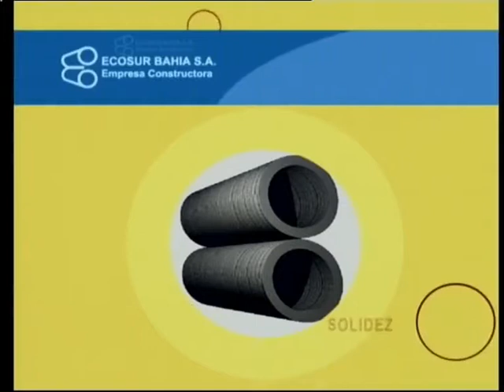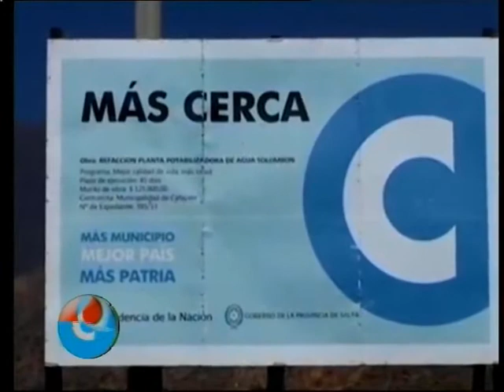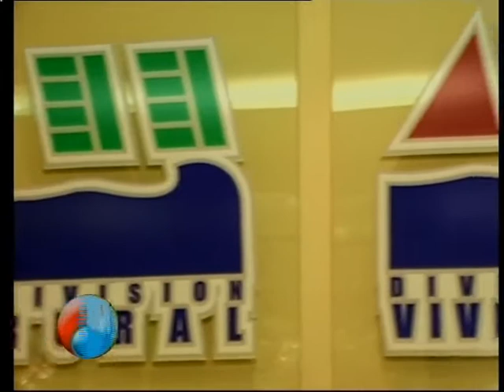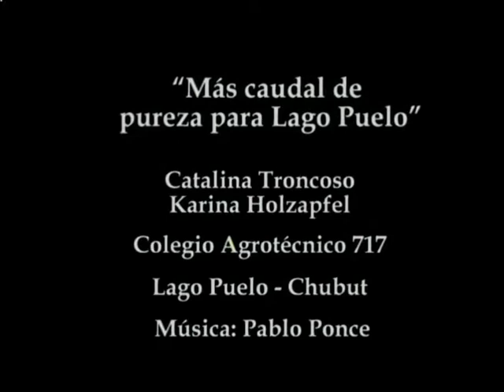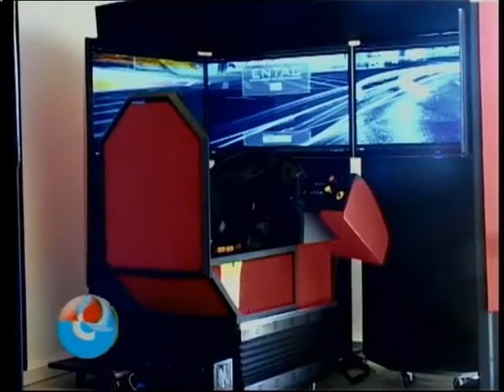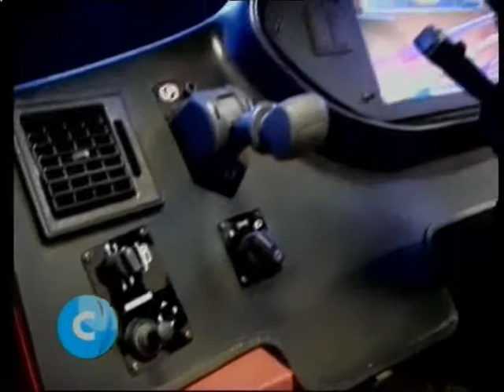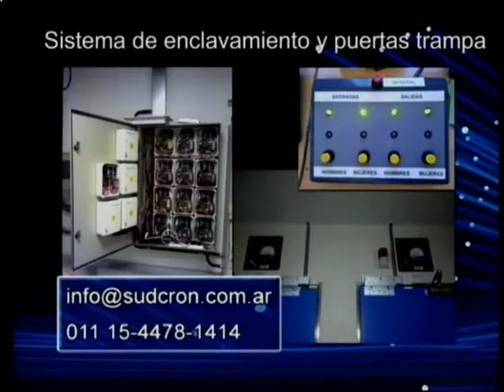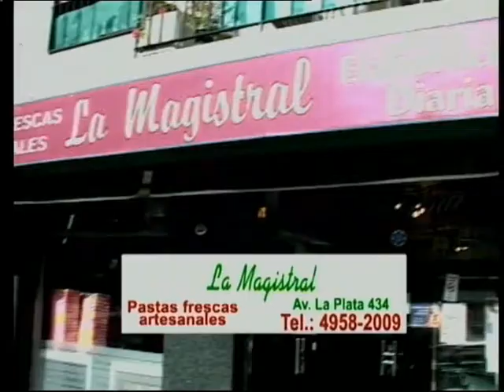Jorge Romano Presenta - 30 de SEPTIEMBRE de 2014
1º Bloque: Apertura Jorge Romano: breves comentarios sobre los temas de actualidad.

2° Bloque: Se desarrolla el certamen "Más Cerca de tu Historia" con la presentaciòn de los participantes de la jornada: Mónica Chauqui, de Cafayate, Salta y Catalina Troncoso de Lago Puelo, Chubut. Los conductores conversan con la participante salteña y posteriormente se presenta su video “Tolombón, Agüita Calchaquí”. Jorge Romano finaliza el bloque presentando el flash informativo.

3º Bloque: Los conductores conversan con la joven de Salta sobre los atractivos turísticos de su ciudad, Cafayate. Luego Jorge Romano presenta informe de “Galvani Construcciones”.

4º Bloque: Continúa el certamen “Más Cerca de tu Historia” con la presentación del informe chubutense “Más caudal de pureza para el Lago Puelo”. Presentación y emisión informe “FADEEAC”.

5º Bloque: Comunicación telefónica con la Sra. Aida, mamá de la participante de Salta.

6º Bloque: Continúa la conversación con el Sr. Horacio,  papá de la joven de Chubut.

7° Bloque: Definición del certamen con la votación del Jurado y del público. La ganadora de la fecha es Mónica Chauqui, de Cafayate, Salta.  Despedida y cierre.